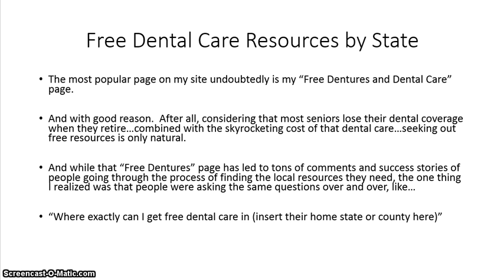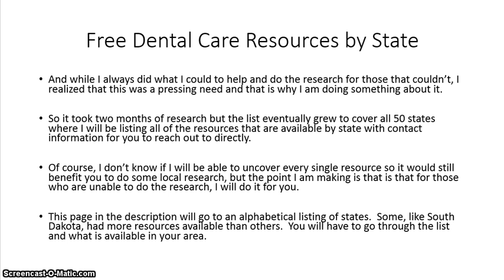free dental care by state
Here is a list by state of all of the free dental care resources available...